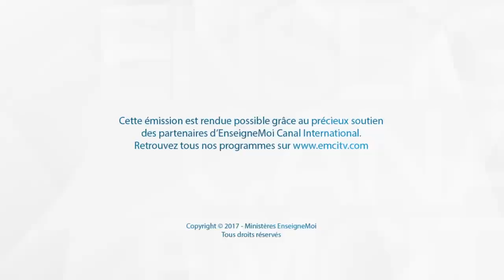Emilie Charette - Propulsion / Sois élevé / Roi de mon coeur / Yeshua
Avec Emilie Charette

Propulsion - Émilie Charette
Je porte ton nom
Je suis ton enfant
Oui, tu m'as choisi
Pour un temps comme celui-ci
Tu m'as consacré
Tu m'as appelé
À manifester
Ta gloire sur la terre
Tu me propulses de gloire en gloire
Pour établir ton royaume et proclamer la bonne nouvelle :
Libéré, Délivré
Avec assurance je peux marcher
Ton amour parfait bannit mes peurs
Tu nous propulses de gloire en gloire
Libéré, Délivré
Sois élevé - Émilie Charette
Mon cœur brûle pour te voir élevé
Mon âme soupire après toi Jésus
Sois glorifié, sois glorifié
Sois élevé, ô Jésus, sois élevé (x2)
Donne-nous ton cœur, ô Seigneur
Renouvelle nos pensées, ô Dieu

J'entends le son d'un éveil, un nouveau jour se lève
Où tout genou fléchira, où toute langue confessera (x2)

Que du Nord jusqu'au Sud
Que de l'Est jusqu'à l'Ouest
Qu'une génération se lève
Marchant dans son amour
Remplie de sa puissance
Pour l'honneur de son nom (x2)

Roi de mon coeur - John Mark McMillan
Que le roi de mon coeur
Soit la montagne où je cours
La fontaine où je bois
Oh il est mon chant

Soit l'ombre où je me cache
La rançon pour ma vie

Tu es bon, bon, oh
Tu es bon, bon, oh (x2)

Soit le vent dans mes voiles
Et l'ancre dans mes vagues

Soit le feu dans mes veines
Et l'écho de mes jours

Tu n'abandonneras, ne m'abandonneras jamais
Tu n'abandonneras, ne m'abandonneras jamais (x4)

Yeshua - Will Reagan
Gloire à Celui qui m'a sauvé de la mort
Il est Dieu, il est bon, oui c'est Jésus
Yeshua, je t'aime
Yeshua, je t'aime
Yeshua, je t'aime

Yeshua, je t'aime
Yeshua, je t'aime
Yeshua, je t'aime

Tu es Dieu, Tu es bon, oui c'est Jésus
Tu es Dieu, Tu es bon, ô mon Jésus